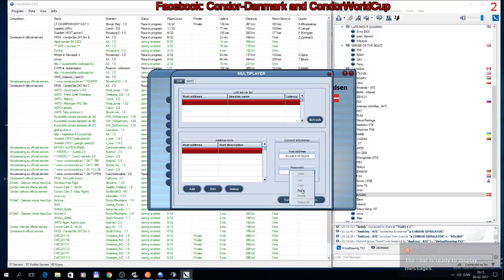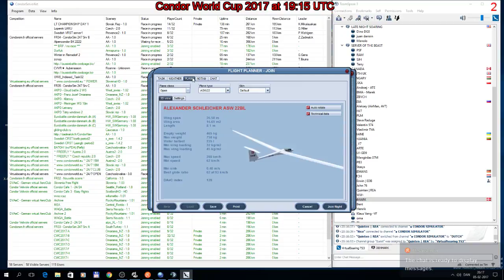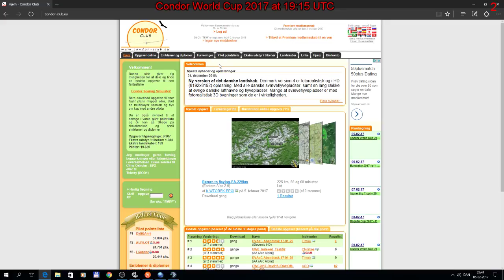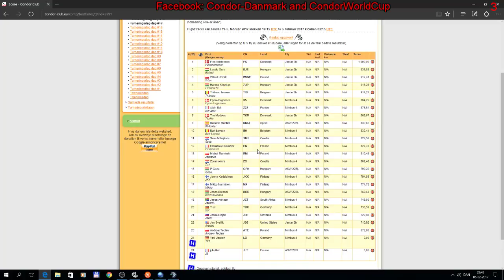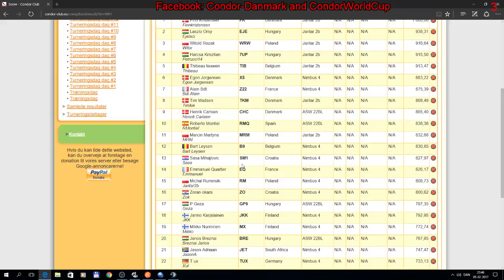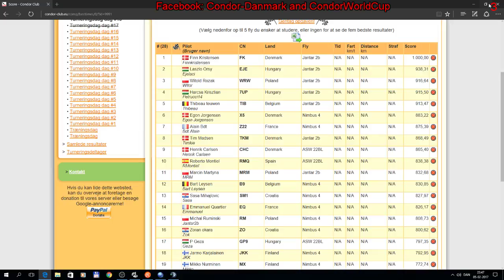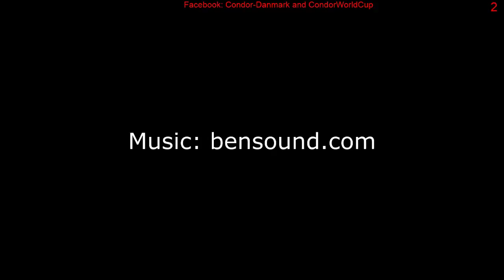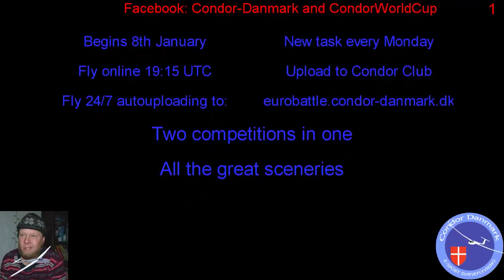Condor World Cup 2017 #18 at 19:15 UTC